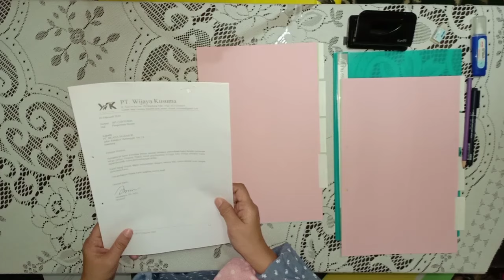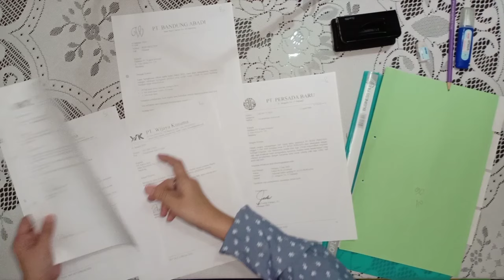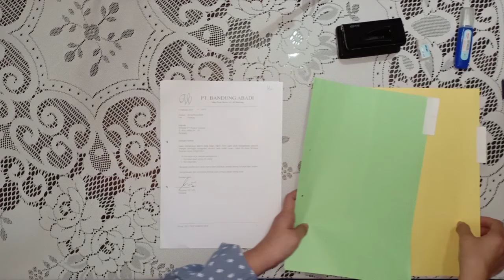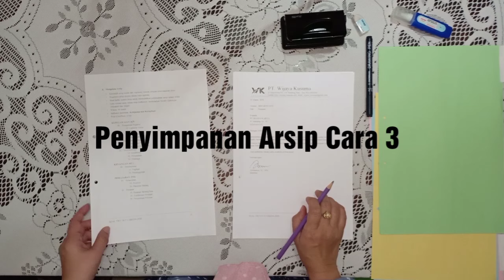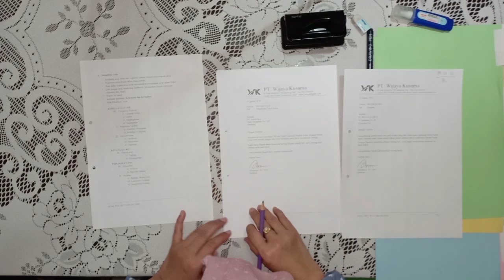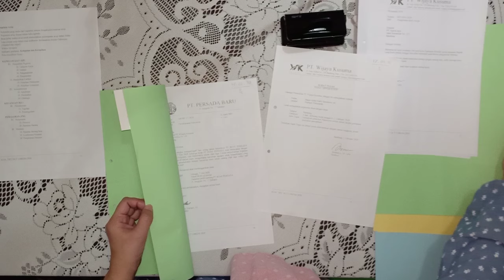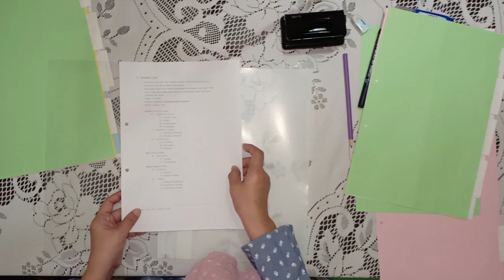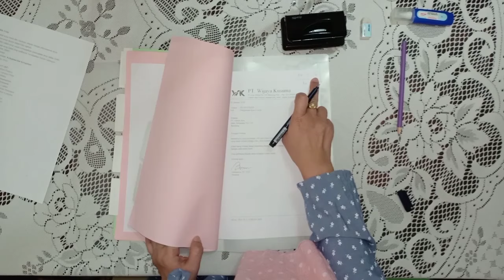Sistem Penyimpanan Arsip Sistem Abjad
Tata cara penyimpanan arsip dengan menggunakan sistem abjad